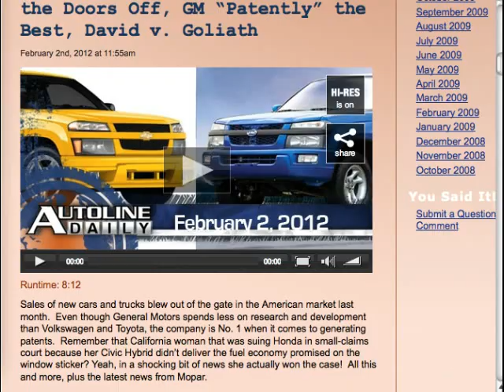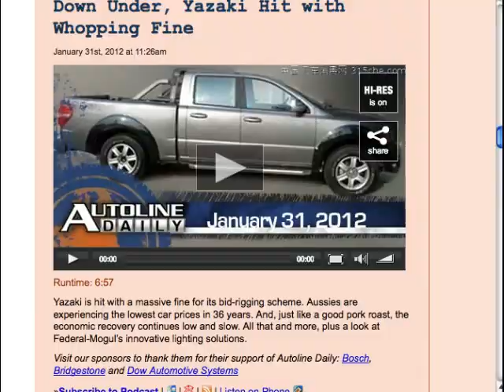Uh-Oh for Opel - Autoline After Hours 135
This week we're joined by Chris Preuss, Executive Vice President at Hill & Knowlton Strategies and former chief of OnStar and former VP of GM communications. Suffice it to say, you can expect a lively discussion. Per usual we'll get into the news of the week including the strong sales numbers in the first month of 2012, brash Chinese rip-offs and the 50th anniversary of 24 Hours of Daytona. We'll also talk about whether Opel has any chance at all of surviving. All this and more with John McElroy and Peter De Lorenzo the Autoextremist.